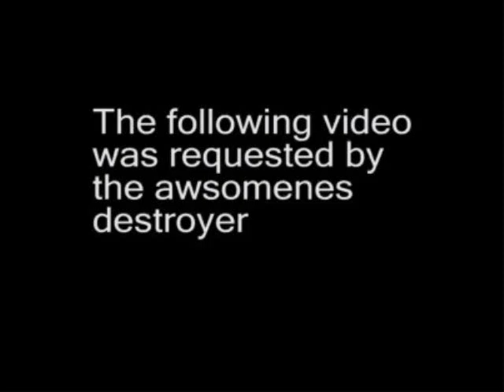WWE Smackdown: Here Comes The Pain Removed Characters (Beta Analysis)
An in-depth analysis on the many removed characters of Smackdown: Here Comes the Pain. There are about 10 characters removed from the final game that i will talk about here.

Also, if anyone has any requests for Beta Analysis videos or other video, don't by shy to ask! (I don't bite. Unless you request me to watch Boku no Pico)